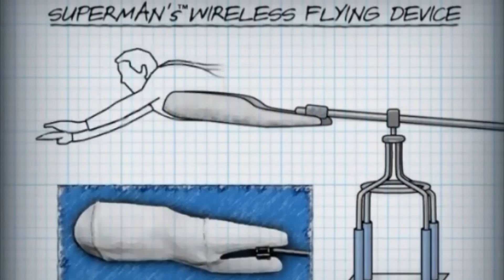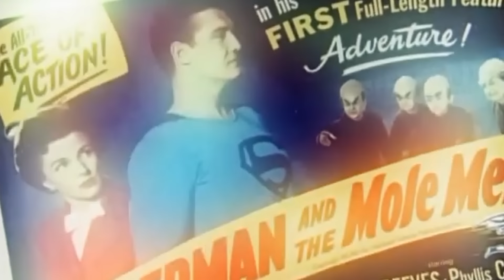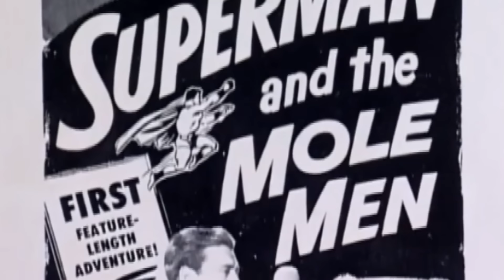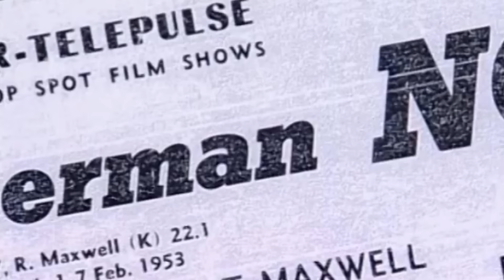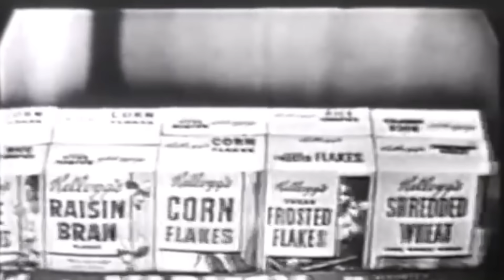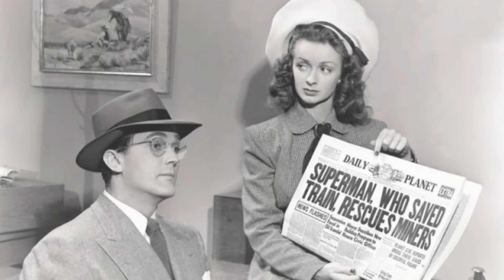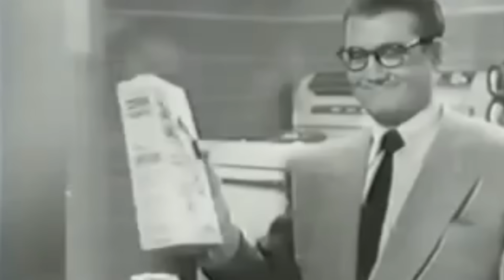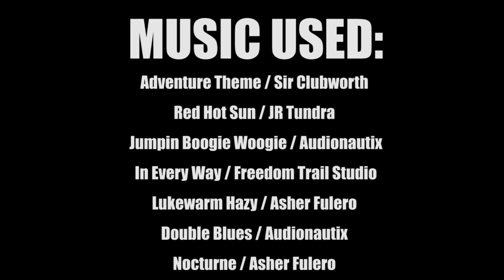10 Things You Didn't Know About Adventures of Superman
Artist: Sir Cubworth
Title: Adventure Theme

Red Hot Sun / JR Tundra

In Every Way / Freedom Trail Studio
Title : In Every Way
Artist : Freedom Trail Studio
Genre : Pop
Mood : Happy

Lukewarm Hazy